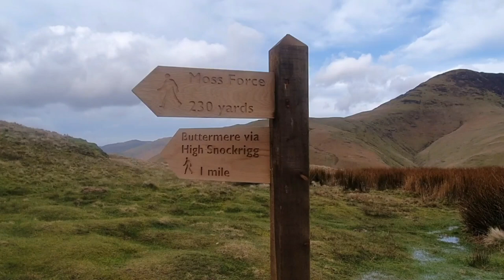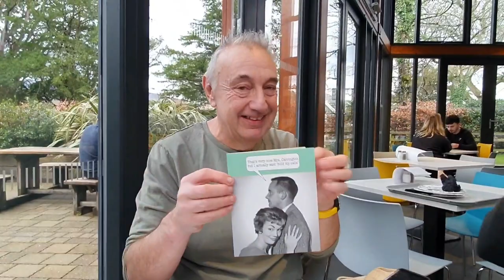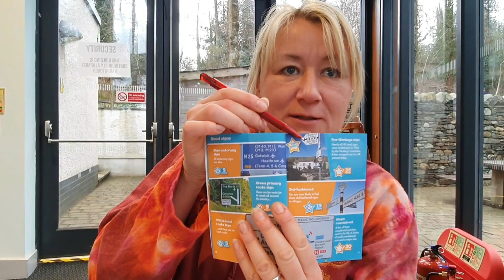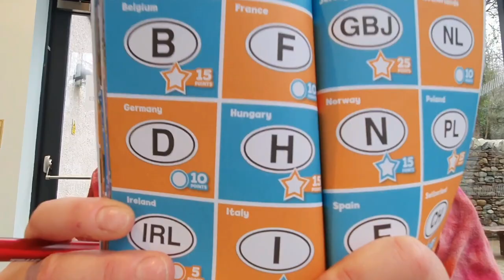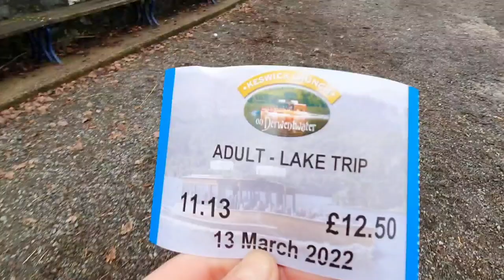VANLIFE ~ Derwentwater and chitchat LAKE DISTRICT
Today was Daryls birthday. We started the day by celebrating with bacon rolls and a cuppa then took a boat ride on Derwentwater. The Lake District is such a beautiful place.